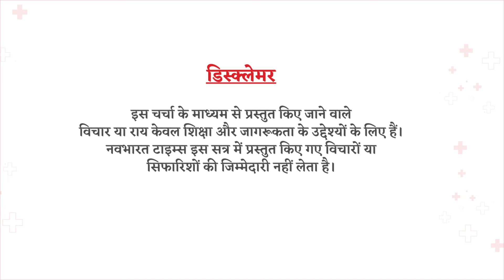National Immunization Awareness Month 2024: बच्चों और बड़ों के लिए ये टॉप 5 Vaccine है जरूरी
National Immunization Awareness Month 2024: हर साल अगस्त माह में  को ‘राष्ट्रीय टीकाकरण जागरूकता माह 2024’ के रूप में मनाया जाता है। इसका उद्देश्य सभी आयु वर्ग के लोगों को बीमारियों से बचाव के लिए टीकाकरण के महत्व को बताना और बढ़ावा देना है। आज हमारे एक्सपर्ट डॉ. प्रुथु ढेकाणे